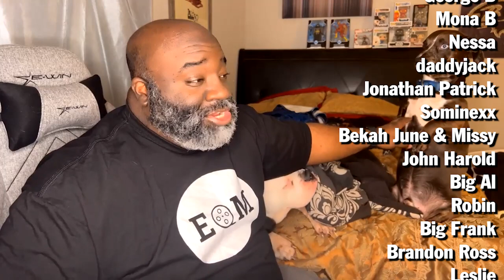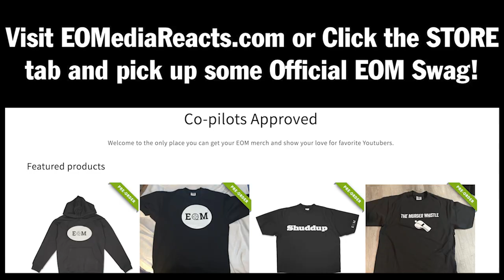UNCLE BUCK (1989) | FIRST TIME WATCHING | MOVIE REACTION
Uncle Buck (1989) Movie Reaction, Review, and Commentary for JL.  Many questions about Buck's cooking ability and multiple realizations every family has a Buck were had.  Or maybe you ARE your family's Uncle Buck.